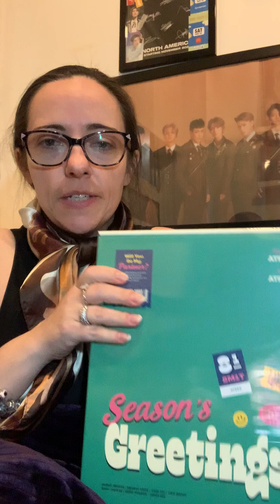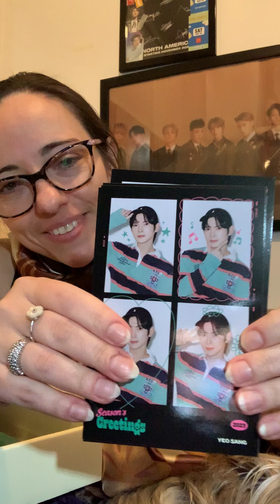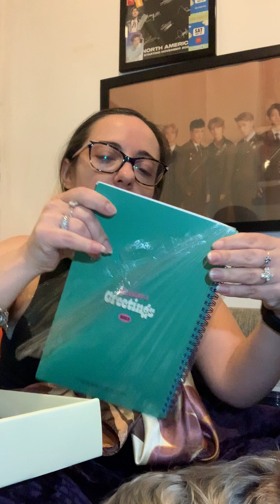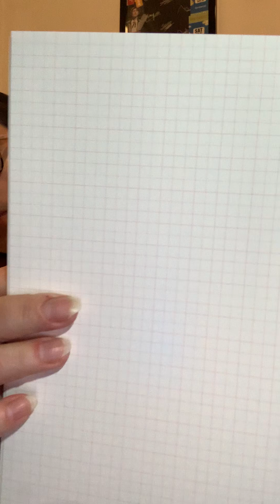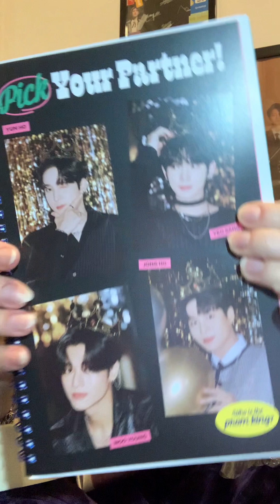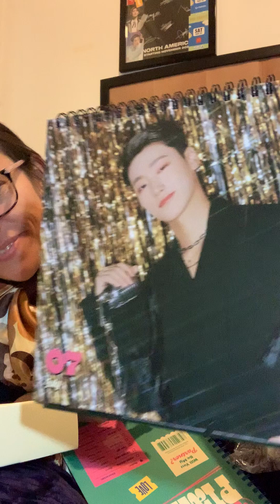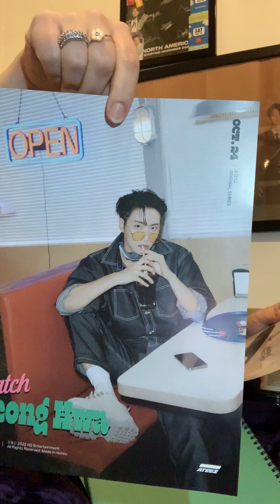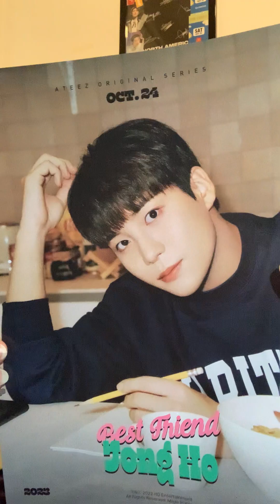Unboxing ATEEZ Season’s Greetings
After a stressful day and week, ATEEZ made my day much better once again ❤️